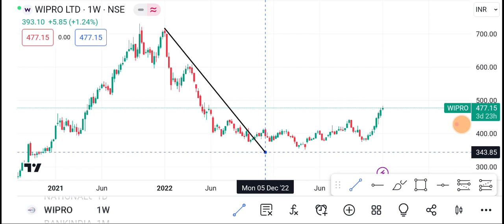2 January Wipro share | Wipro Share latest News | Wipro Share price today news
1-) Wipro Ltd Share
2-) Wipro Ltd share news today
3-) Wipro Ltd share latest news
4-) Wipro Ltd share price
5-) Wipro Ltd share analysis
6-) Wipro Ltd share price today